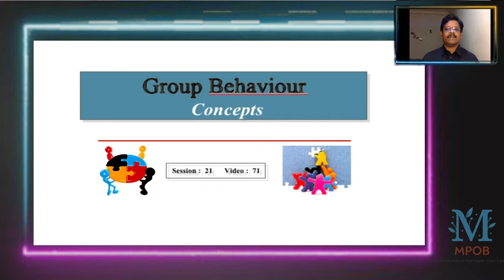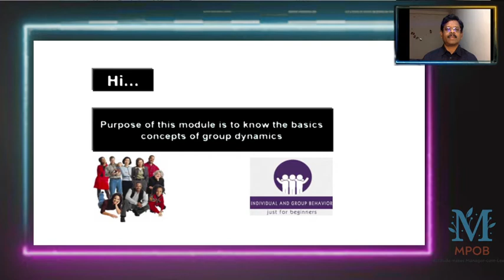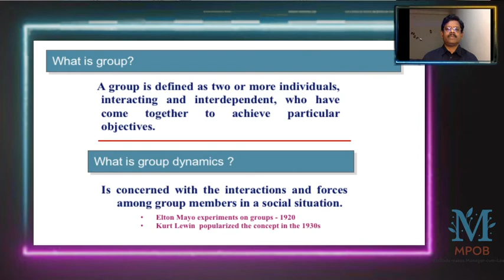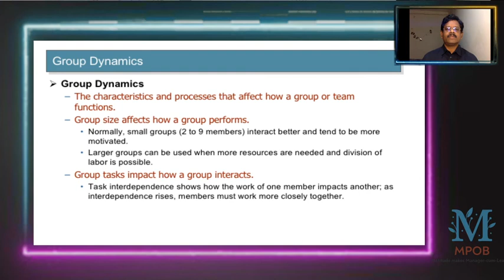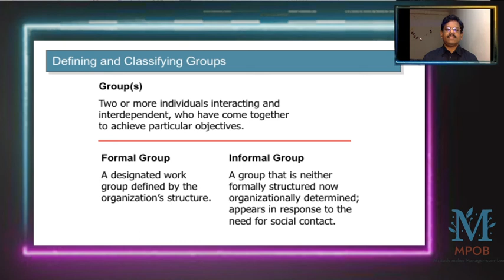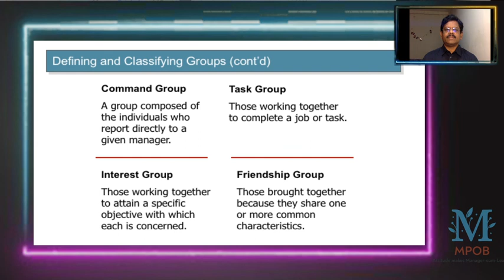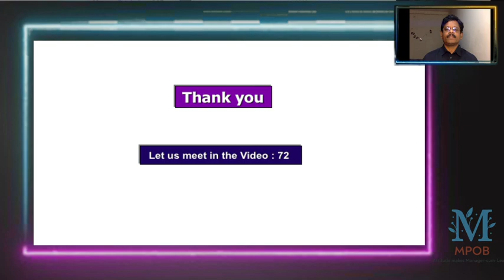MPOB Video 71 Concept of group behavour